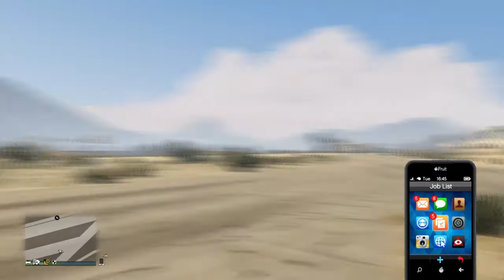Clip clipydy clit quarantine stuff AAAAAAAAHHHHHHHHHH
.Shit.